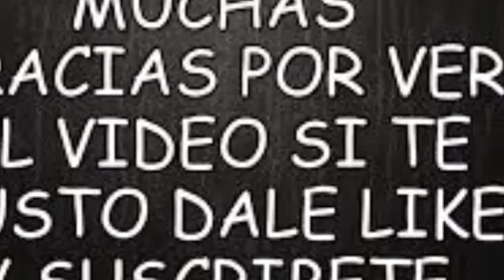LA BACHATA DOMINICANA P1ERDE UN GRAN HOMBRE AMIGOS Y AMIGAS